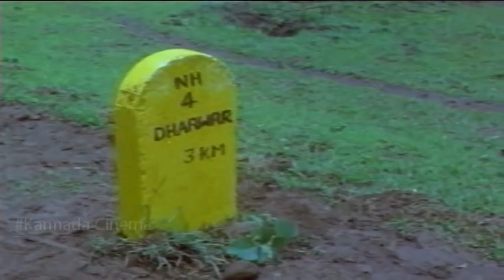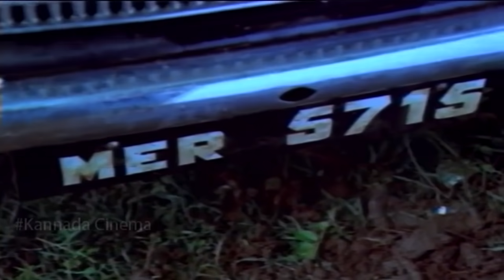Shanker Nag Best Comedy Scene | Minchina Ota Kannada Movie | Kannada Comedy Nights